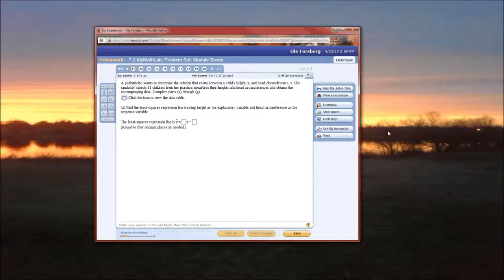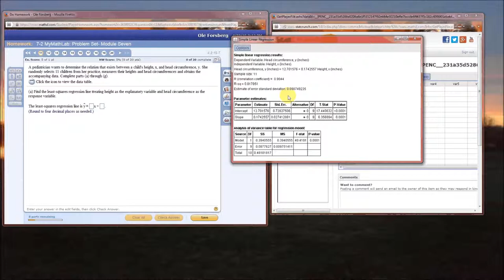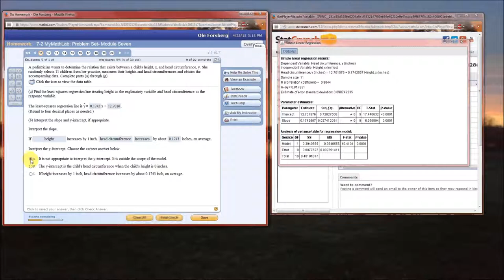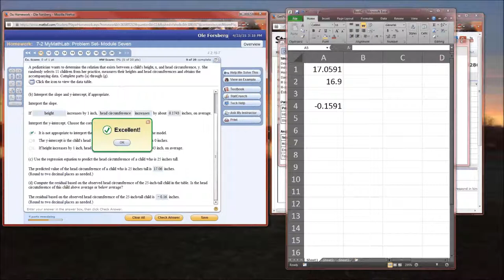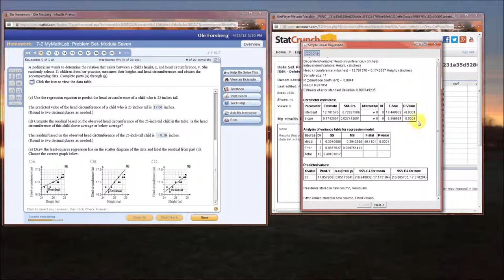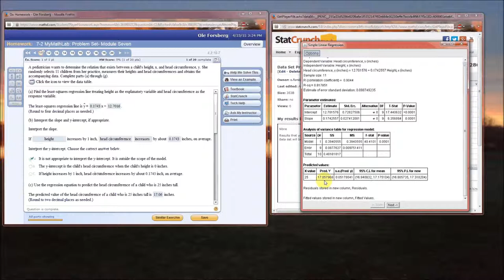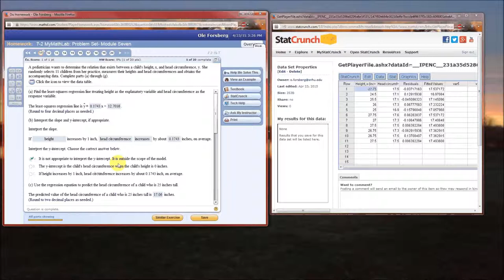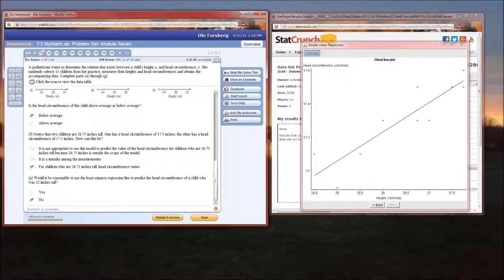Assignment 07, Problem 11: Linear Regression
This video short talks through the solution of Problem 11 of Assignment 7. It shows how to use StatCrunch to obtain the numbers and how to interpret those statistics.